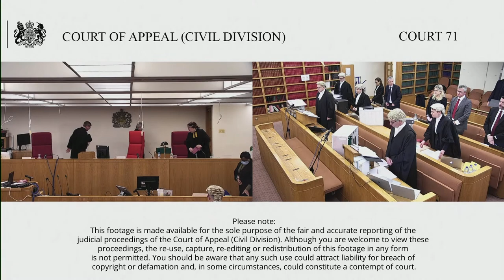Argentum Exploration Ltd (claimant/respondent) v The Government of the Republic of South Africa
Tuesday 15 – Wednesday 16 March 2022

Argentum Exploration Ltd (claimant/respondent) v The owner of the cargo of 2391 bars of silver lately laden on board SS “Tilawa” being the Government of the Republic of South Africa

The Defendant appeals with permission paragraph 1 of the order of Sir Nigel Teare, sitting as a High Court Judge, dated 16 December 2020 by which he dismissed the Defendant’s application that the Claimant’s claim form be struck out or set aside or that the action be permanently stayed and paragraph 4 of the order which set out that the Defendant must pay the Claimant’s costs.

The Claimant is Argentum Exploration Limited, a UK company formed in 2012 for the purpose of locating and salving valuable shipwrecks. It claims to have salved the silver bars from the wreck of the SS TILAWA which was sunk in the Indian Ocean in 1942. The current value of the silver bars is said to be some US 43 million dollars. The Defendant is the Government of the Republic of South Africa, being the owner of the silver bars.

The alleged salvage was carried out in 2017 and the silver bars were taken to Southampton where they were declared to the Receiver of Wreck. They are now held to the order of the Receiver of Wreck pursuant to section 236 of the Merchant Shipping Act 1995. On 14 September 2018, the Defendant claimed to be the owner of the silver bars. On 1 October 2019 the Claimant commenced a claim, seeking a declaration that it was the owner of the silver bars or, in the alternative, salvage. The Claimant has since accepted that the Defendant is the owner but retains its claim for a salvage award.

The Defendant had applied for the Claimant’s claim to be struck out on the basis of sovereign immunity. Sir Nigel Teare found that the cargo of silver bars was not a non-commercial cargo and as such the Defendant was not entitled to sovereign immunity. However, he granted permission to appeal on the basis that there were arguments either way and that, given the size of the claim and the novelty of the point, it was appropriate to give permission.